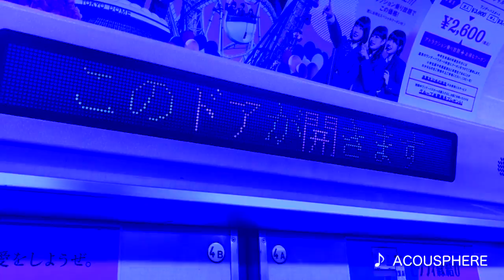[Navi Series vol.19] NAVI TOKYO 如何去伊勢丹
BGM is from Acousphere (acousphere ).

0:00~0:56 It's Only a Paper Moon

Navi Series vol.19是日本百貨商店之一的伊勢丹新宿商店。
有很多種方法，但是這次我嘗試從丸之內線新宿三丁目站這是最短的路線創建一段視頻。
新宿車站很複雜，所以我個人推薦這條路線。
百貨公司非常有趣，可以用各種各樣的東西觀看，但這是一個缺點，需要一點時間。